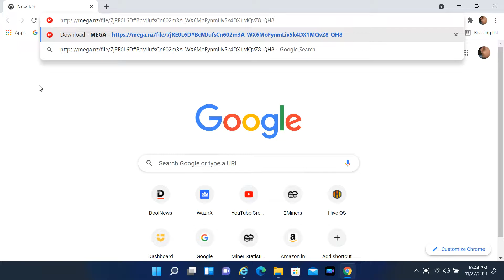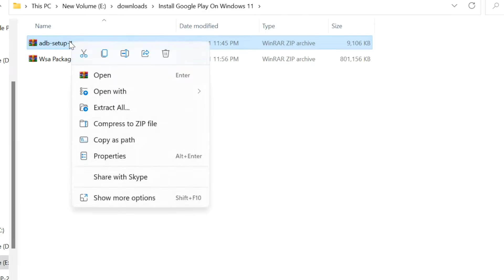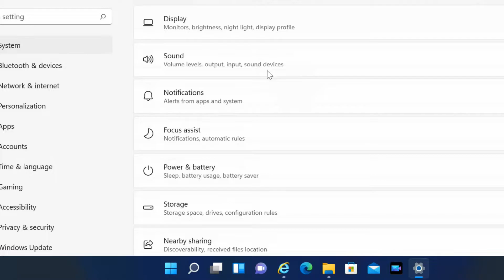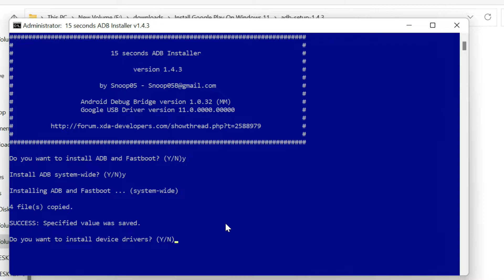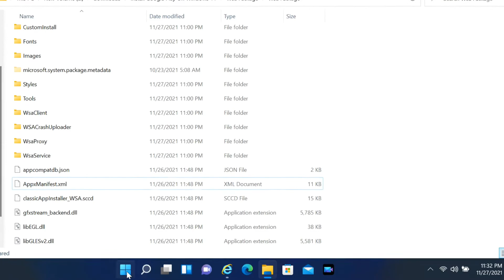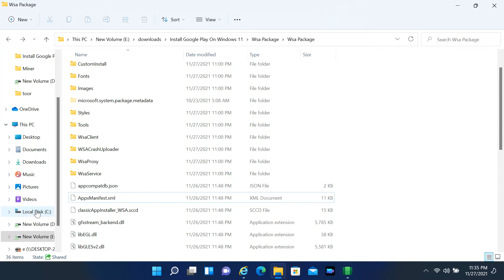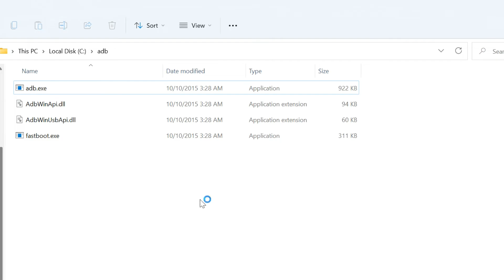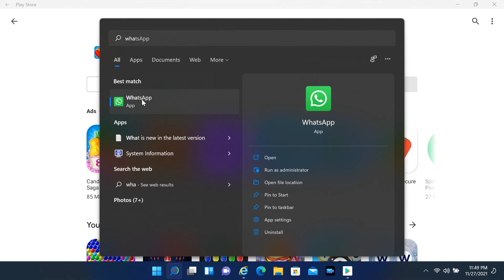How to Install Android Apps & Games on Windows 11 | Install Google Play Store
How to Install Android Apps & Games on Windows 11 without Android emulator | Install Google Play Store

👉 Commands
 Powershell
           Add-AppxPackage -Register

CMD
          cd\
         cd adb
         adb connect
         adb shell
         su
         setenforce 0